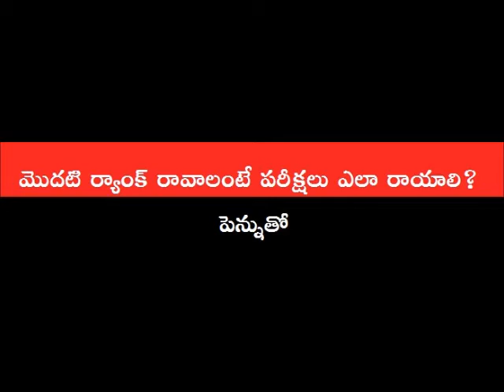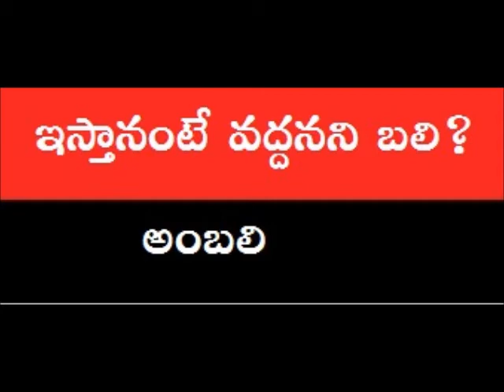Telugu Malika Chilipi Prashnalu 3